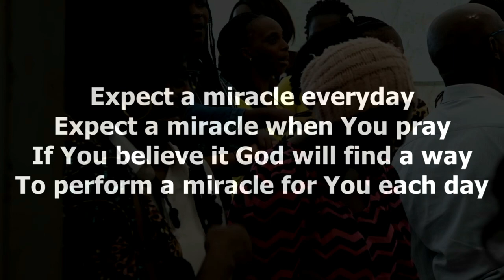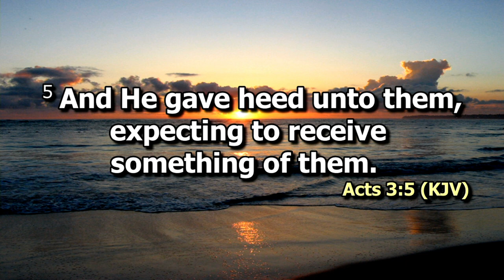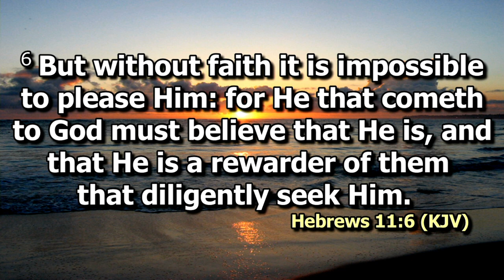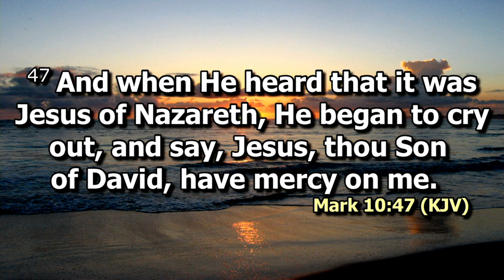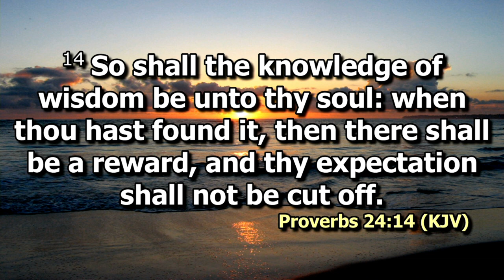Expectations Pt 2 | Bishop Dr. Jimmy Kimani | SWC | DCIKZ